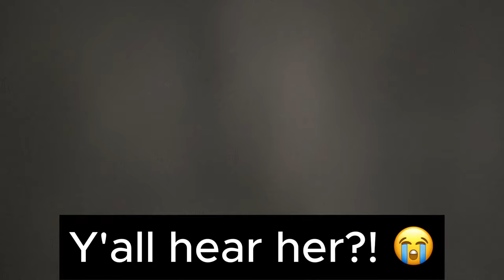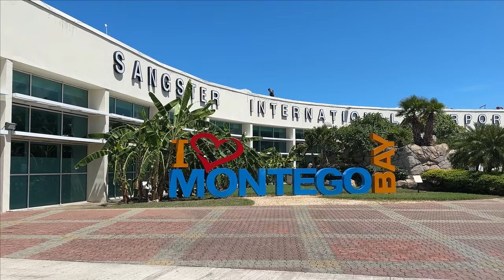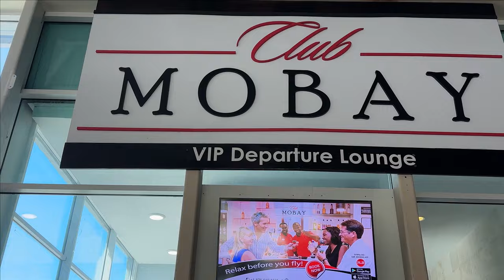SOLO TRIP TO JAMAICA | MONTEGO BAY | RIU PALACE | TRAVEL VLOG | PART 2